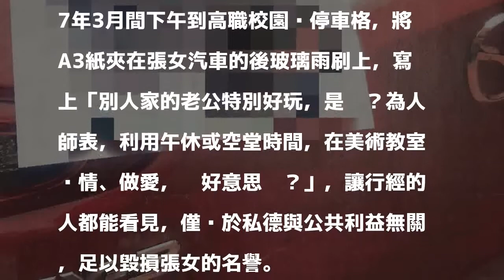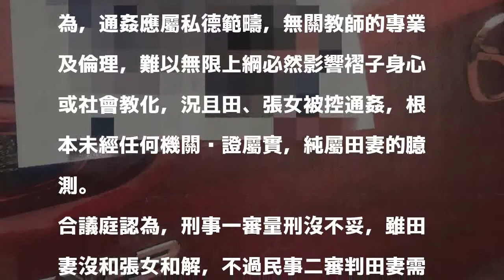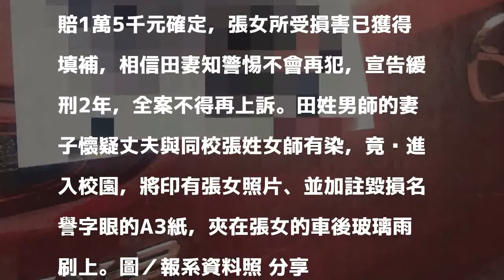A3紙夾車揭女師「教室做愛」 元配賠1萬5換免關